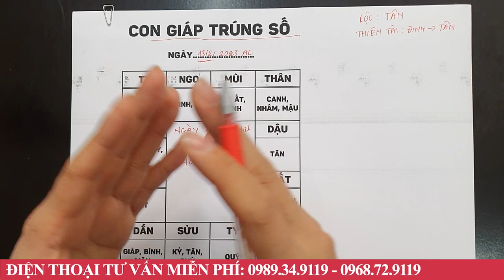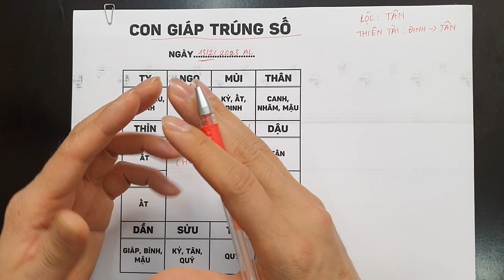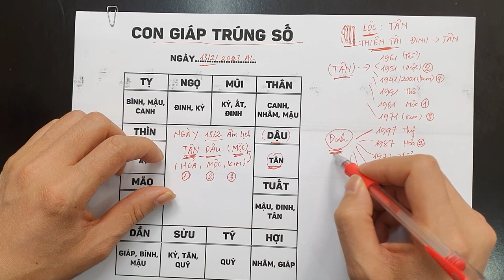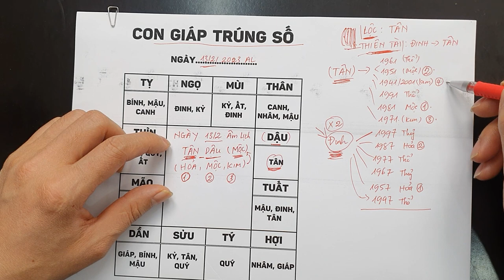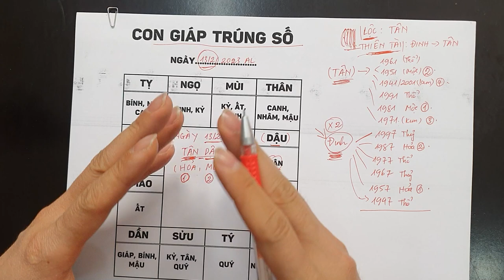Đúng Ngày 13/2 ÂL 5 Tuổi Này TRÚNG SỐ LIÊN TIẾP 2 Lần, Tiền Nhét Chật Két, Giàu Ú Giàu Ụ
01. Linh phù giải hạn
02. Hồ lô hóa giải Ngũ Hoàng
03. Mai Hoa Phú Quý
04. Gương bát quái tinh cầu
05. Kim bài thái tuế 2023
06. Vòng tam hợp Dần Ngọ Tuất
07. Vòng tam hợp Thân Tý Thìn
08. Vòng tam hợp Hợi Mão Mùi
09. Vòng Tam Hợp Tỵ Dậu Sửu
10. Bát bảo tâm kinh
11. Minh Quang pháp bảo cầu
12. Minh Quang pháp bảo lục giác
13. Tỳ Hưu Lộc Tài (Đồng)
14. Tỳ Hưu Khai Vận ( Bạch Ngọc)
15. Bách Niên Tụ Tài ( tụ tài lộc)
16. Song long ngọc ấn ( ấn thăng quan)
17. Kim bài ngũ Lộ Thần Tài
18. Hồ lô bình an ( treo xe)
19. Móc khóa văn xương
20. Ống bút văn xương gỗ đào
21. Bút văn xương gỗ đào
22. Bút văn xương gỗ đào nhỏ
23. Hoa mai kim tiền ( mạ vàng )
24. Các vật phẩm phong thủy khác